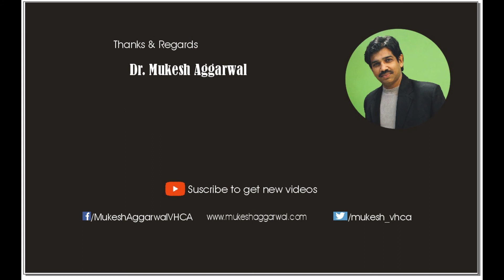नव संवत्सर (“सिर्फ़ एक मानव हूँ मैं” काव्य संग्रह से एक कविता)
नव सवंत्सर
नव वर्ष का करे अभिनन्दन,

मिल जुल मंगल गीत है गाए. ,

अपनी हिन्दु संस्कृति का परचम,
आओ चारो और फैलाए. ,

अपनी सभी सुभकार्य हम,
विक्रमी संवत अनुसार बनाये. ,

सर्वोतम वैज्ञानिक प्रद्ति को,
आओ समझे और समझाए. ,

सूर्य और चन्द्र वर्ष का,
यह एक अनुपम संगम है. ,

कालगणना की सर्वश्रेष्ठ प्रद्ति पर,
आओ मिल कर गर्व मनाये,
नव वर्ष. !!!